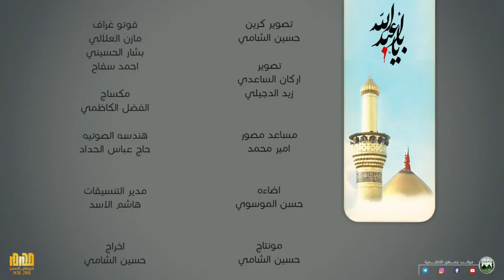راية العباس - حيدر معين الكاظمي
زيارة اربعينية الامام الحسين ( عليه السلام  )
قصيدة : راية العباس
أداء : حيدر معين الكاظمي
كلمات الشاعر : طلال ال طالب الكاظمي
الموقع : موكب جمهور الكاظمية ( كربلاء المقدسة )
إخراج : حسين الشامي